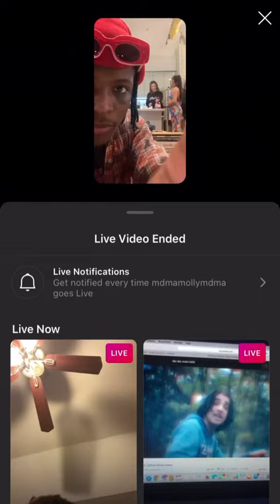MDMA & ThouxanbanFauni - Untitled 2020 Snippet